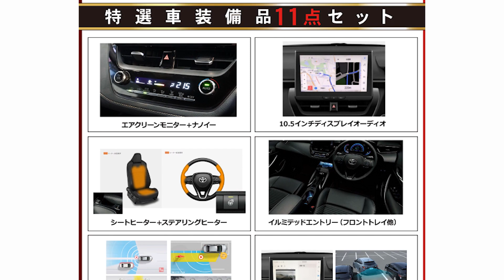【新車情報】TOYOTA カローラツーリングの荷室にキャンプ道具を積んでみました！【100％新車館】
▼【台数限定特選車】カローラツーリング 1.8 HYBRID W×B